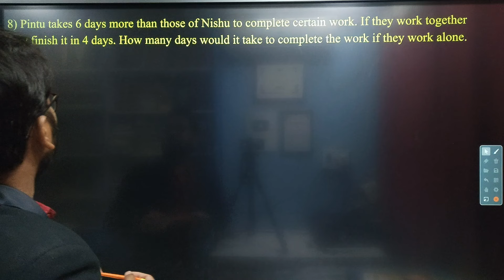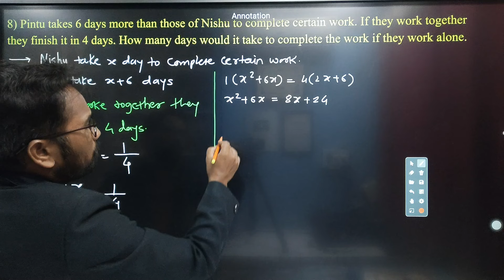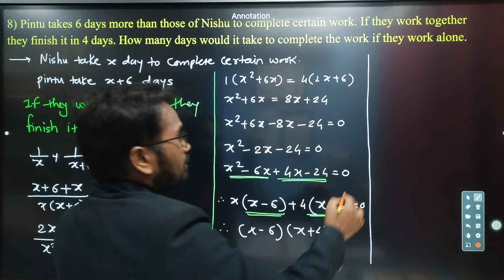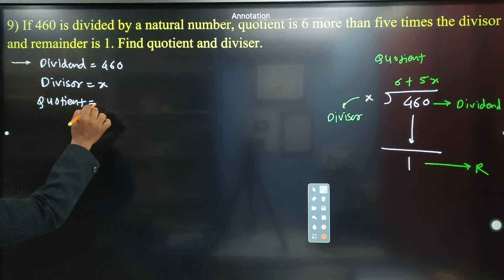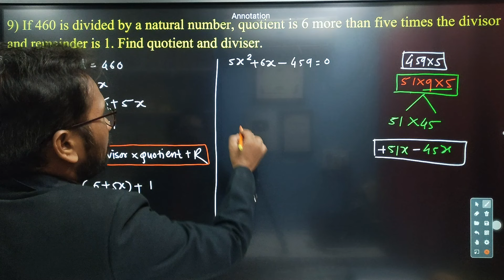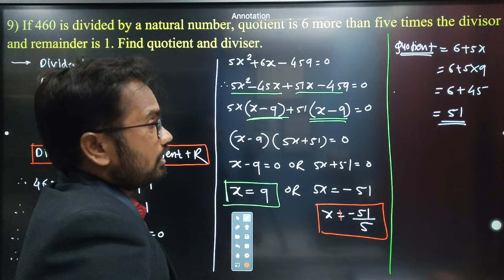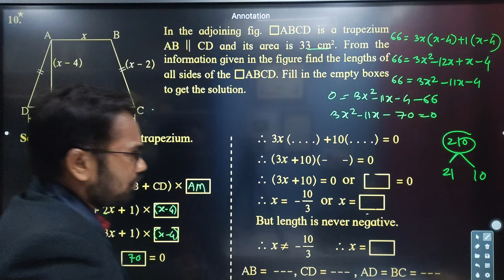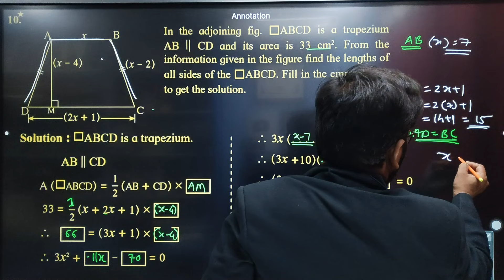10th Math Part 1 | Chapter 2 | Quadratic Equation | Practice Set 2.6 | Question No. 8 to 10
10th Math Part 1 | Chapter 2 | Quadratic Equation | Practice Set 2.6 | Question No. 8 to 10 | SSC Board Exam 2025